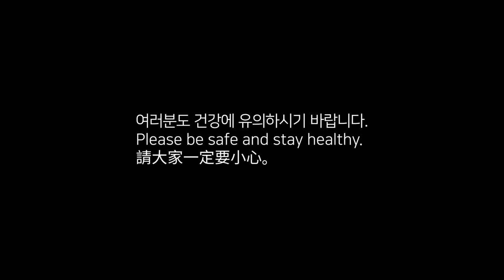2020 까치산의 봄 [Eng Sub/中文(繁體)]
20200329

까치산(서울 강서구)
Mt. Kkachisan (Gangseo District, Seoul)
喜鵲山之春（首爾·江西區）

*Music
In My Dream by Chiro